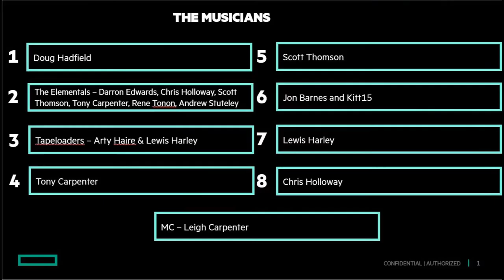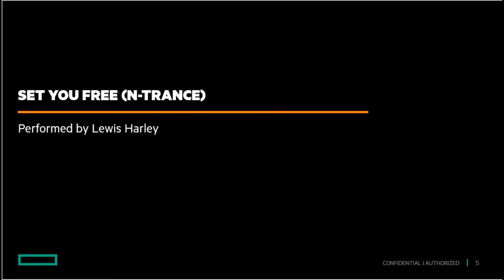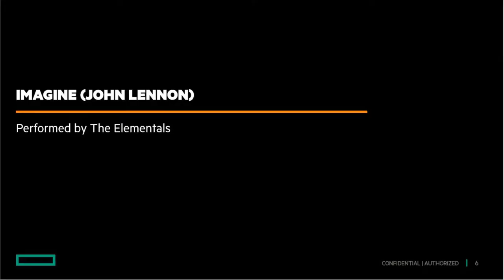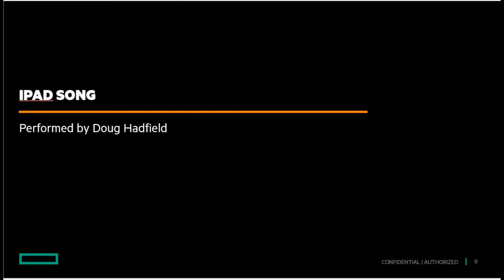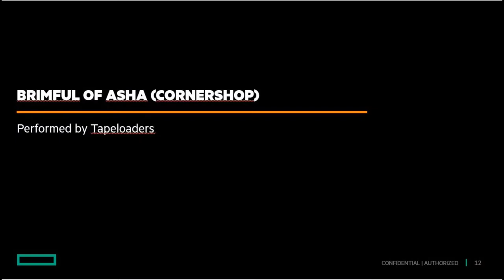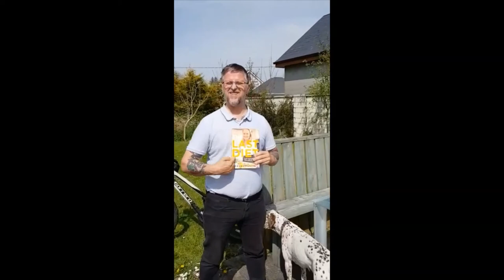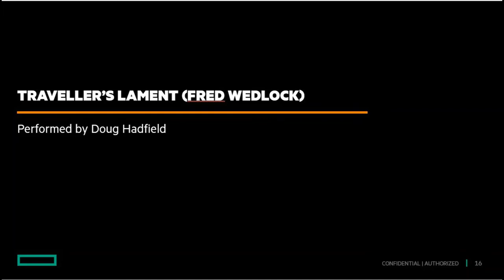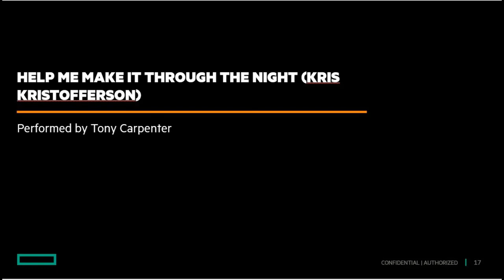HPE Virtual Concert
April 24th, 2020 We broadcast our first live stream. It had technical issues but in the end, we got there and HPE UKI enjoyed the show :)